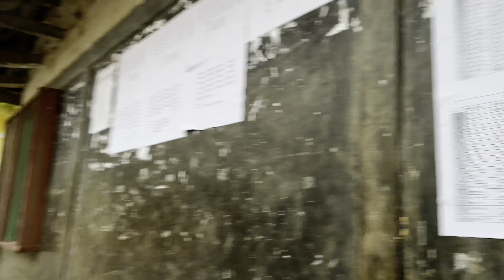Dingla Bazar, Bhojpur || Sarai Ramailo Vayo